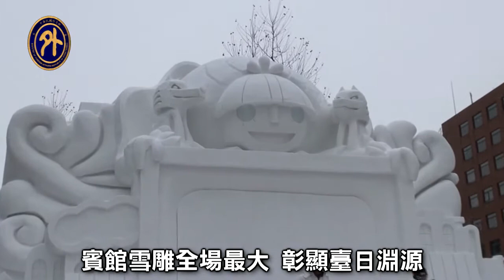札幌雪祭 台北賓館雪雕吸睛